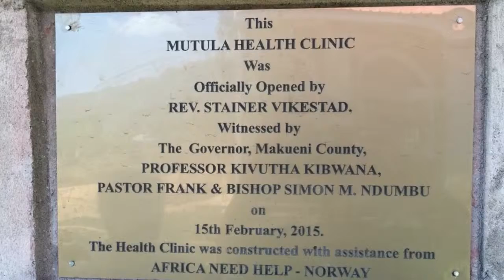Afrikahjelpen Oppdal Norvay